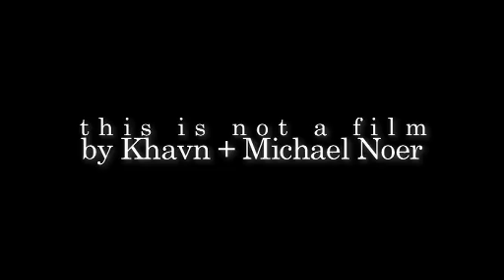SON OF GOD | this is not a film trailer by khavn + michael noer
this is not a film by Khavn + Michael Noer